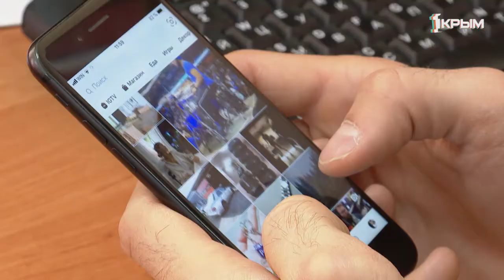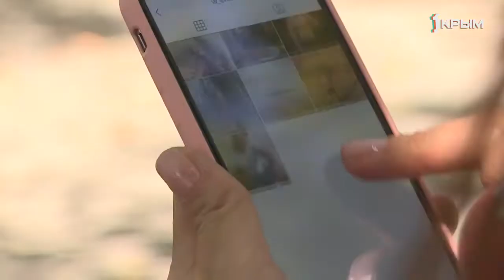Офлайн. Чем заняться без гаджетов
Жизнь офлайн. Как разорвать интернет паутину и провести время с семьей, узнавали наши корреспонденты.